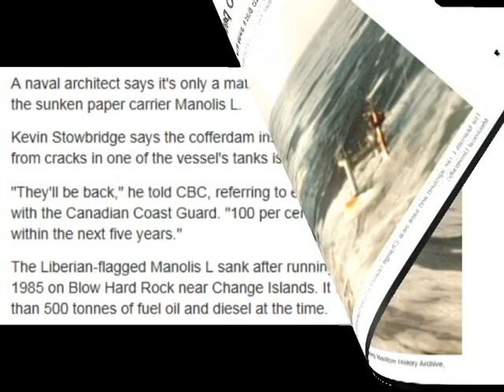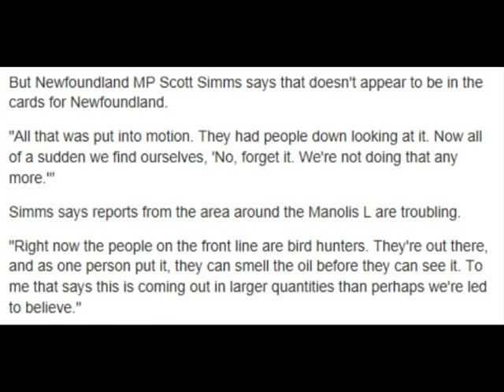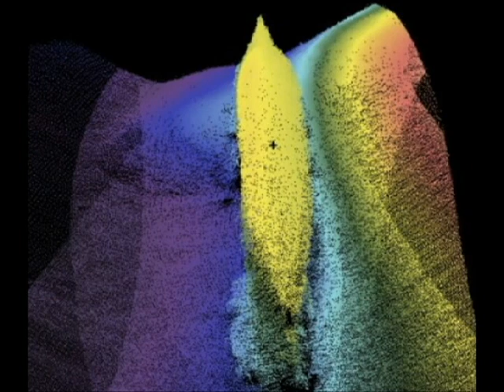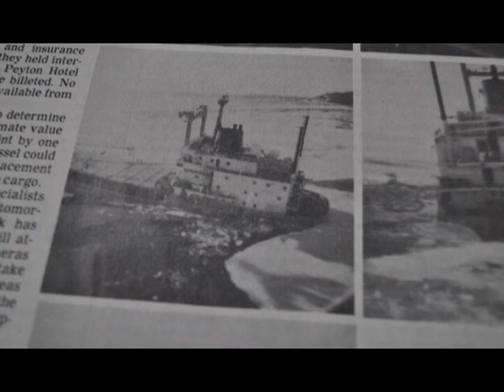Manolis L - CBC Radio Interview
CBC Radio Interview with Kevin Strowbridge about the sunken ship, Manolis L and the oil spill that is occurring as the ship deteriorates underwater.